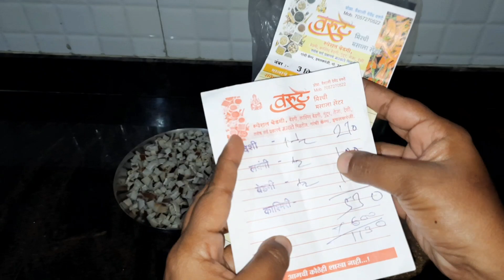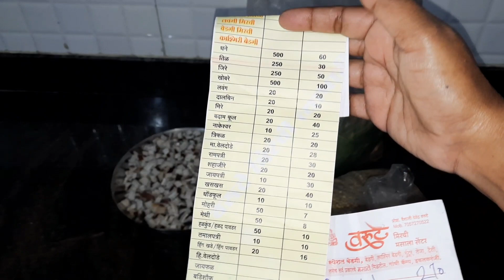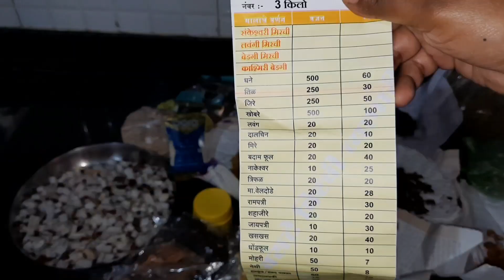साठवणीची मसाला || काळा मसाला || How to make kolhapuri masala || Deepalis kitchen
संकेश्वरी मिरची-1.5 kg
लवंगी मिरची - 0.5  kg
बेडगी मिरची - 0.5 kg

मसाले ::
धने - 500 gm
तिळ - 250 gm
जिरे - 250 gm
खोबरे - 500 gm
लवंंग - 20 gm
दालचिन - 20 gm
मिरे - 20 gm
बदाम फूल - 20 gm
नाकेश्वर - 10 gm
त्रिफळ - 20 gm
मा.वेलदोडे - 20 gm
रामपत्री - 20 gm
शहाजिरे - 20 gm
खसखस - 20 gm
धोंडफूल - 10 gm
मोहरी - 50 gm
मेथी - 50 gm
हळकुंड / हळद पावडर -50 gm
तमालपत्री - 10 gm
हिंग खडे / हिंग पावडर - 20
मीठ - 2 kg